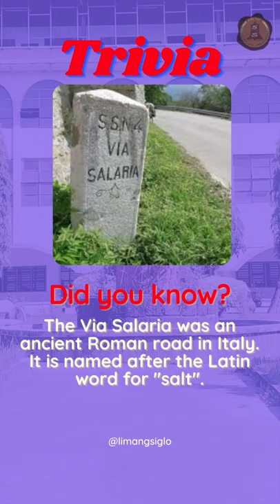Hagios : Saint of the Day ( June 10 ) - Saint Getulius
Saint Getulius, according to his legend he was a native of Gabii in Sabina. He was an officer in the Roman army who resigned when he became a Christian. He was imprisoned, thrown into the flames but emerged unharmed, and then beaten to death with clubs. He was killed on the Via Salaria and is called the father of the Seven Martyrs and the husband of Symphorosa.

Trivia
The Via Salaria was an ancient Roman road in Italy.  It is named after the Latin word for "salt".